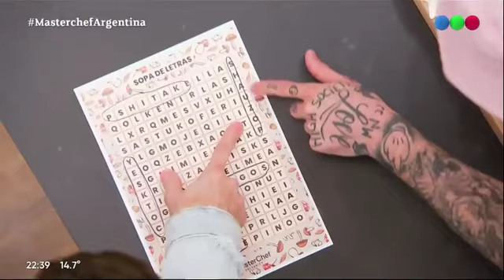Alex Caniggia mintió en MasterChef Celebrity y Santiago del Moro tomó esta decisión- Minuto AR